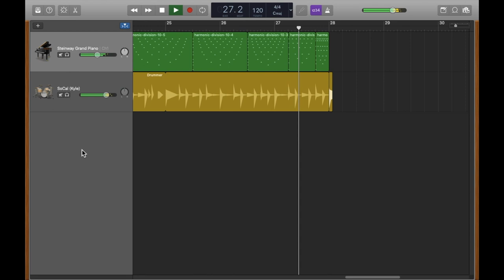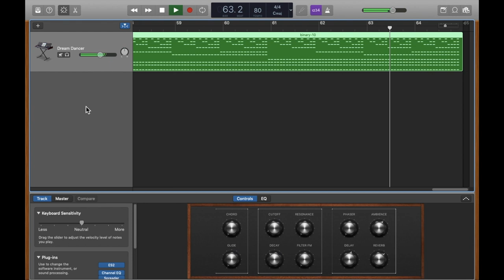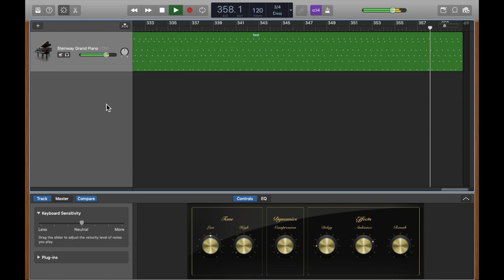Software-Generated MIDI Clips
I've just written some code that lets me make MIDI clips programmatically – a task that would be extremely tedious if done manually. Here are some examples - note that these are not intended to have any musical value! :)

The first is a track made from various segments, each a particular number of beats divided up into 1, 2, 3, 4, 5, 6... etc. with a different note on each division, creating polyrhythms.

The second is a binary pattern. This is something I used to do on my dad's piano when I was young, finding that binary patterns made a rather pleasant "tune". I used to use the white notes from C to C back then, but here I've chosen a more interesting chord and voicing.

The third (which is NINE MINUTES LONG, and if you can sit through that then good luck to you) is a set of all 720 permutations of six notes, that never repeats. I could have made it a minute and a half if I'd used five notes. Seven notes would have taken over an hour at this tempo...

00:00 Intro
00:07 Harmonic Divisions
01:10 Binary
04:31 Permutations of 6